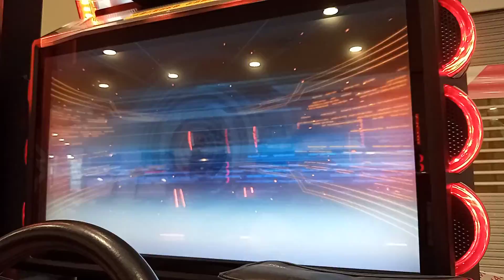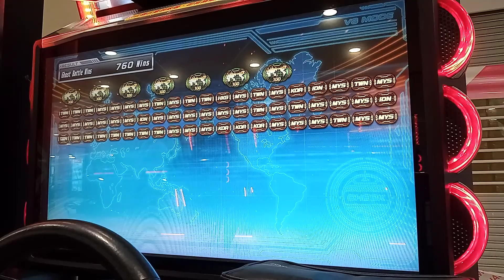WMMT6 2020 : COVID19 : OGB Request #222 : GAB81 (R34) : [HAKONE]